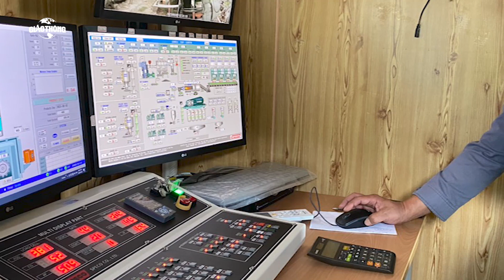Ngày đêm thi công đưa cao tốc Cam Lâm - Vĩnh Hảo về đích